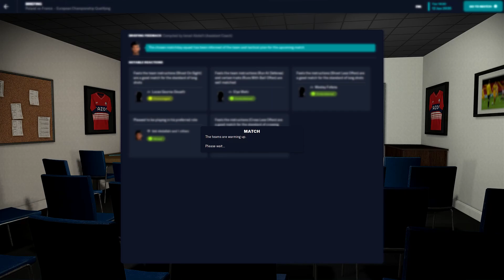FOOTBALL MANAGER 23 | POLAND - FRANCE | EUROPEAN CHAMPIONSHIP QUALIFYING | 2035